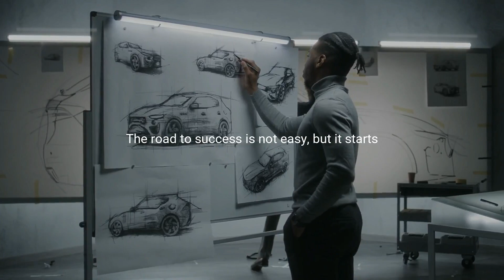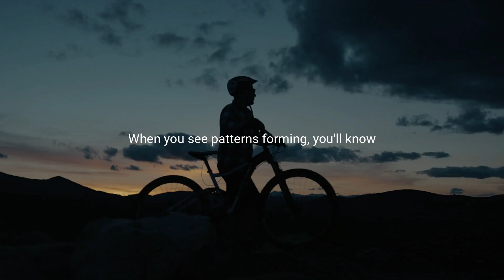Embrace Success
Hacking motivation so you can be successful.